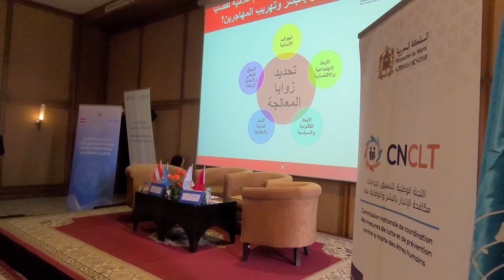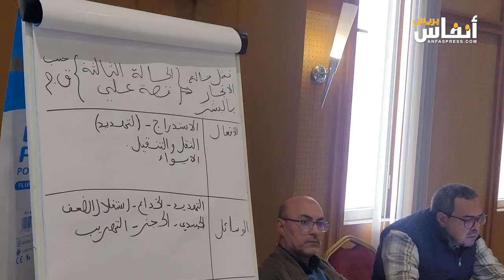الاتجار بالبشر.. موضوع ورشة تكوينية للصحافيين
نظمت اللجنة الوطنية لتنسيق إجراءات مكافحة الاتجار بالبشر والوقاية منه، بشراكة مع مكتب الأمم المتحدة المعني بالمخدرات والجريمة، وجمعية إعلاميي عدالة، ورشة تحسيسية وتدريبية "لدعم قدرات مهنيي وسائط الإعلام في مجال مكافحة الاتجار بالبشر وتهريب المهاجرين" بمراكش، يومي 08 و09 فبراير 2024
وتندرج برمجة هذا النشاط ضمن المجهودات المبذولة التي تشرف عليها اللجنة الوطنية تفعيلا للمخطط الاستراتيجي التنزيلي للخطة الوطنية لمكافحة الاتجار بالبشر والوقاية منه 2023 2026 من أجل ضمان انخراط أمثل للإعلام كفاعل أساسي في مجال الوقاية والتحسيس بمخاطر جريمة الاتجار بالبشر.
وتروم هذه الورشة تعزيز القدرات والمهارات في مجال مكافحة الاتجار بالبشر وتهريب المهاجرين من خلال التملك والإلمام الجيد بجريمتي الاتجار بالبشر وتهريب المهاجرين والتمييز بينهما.
واستفاد من هذه الورشة ممثلون عن مجموعة من المنابر الإعلامية من الصحافة المكتوبة والإلكترونية بالإضافة إلى الخدمات الإذاعية الخاصة، بتأطير وشراكة مع جمعية إعلاميي عدالة، باعتبارها إطارا يضم ثلة من مهنيي الإعلام الذين يشتغلون، منذ تأسيس الجمعية سنة 2014، على المادتين القانونية والحقوقية. بالإضافة إلى تفعيل المشاريع التي تلتقي مع الأهداف التي تسعى المؤسسات ذات الصلة بالعدالة وحقوق الإنسان لتحقيقها من خلال الاختصاصات المنوطة بها، والإسهام في تكوين الصحافيين في المجالات ذات الصلة بالدفاع عن الحقوق وإشاعة مبادئ العدل والإنصاف، ونشر الثقافة الحقوقية المرتبطة بالمجال الإعلامي، وتنظيم ندوات ودورات تكوينية في المجالات ذات الاهتمام.
وقد أشرف على تأطير محاور الورشة مجموعة من الخبراء الوطنيين والدوليين من ممثلي وزارة العدل، ووزارة الشؤون الخارجية والتعاون الإفريقي والمغاربة المقيمين بالخارج - قطاع المغاربة المقيمين بالخارج، ووزارة الشباب والثقافة والتواصل - قطاع التواصل، ورئاسة النيابة العامة، والمعهد العالي للإعلام والاتصال، ومكتب الأمم المتحدة المعني بالمخدرات والجريمة.
وخلصت فعاليات الورشة إلى تقديم مجموعة من التوصيات التي تروم ترجمة الانخراط الفعلي للإعلام في مجال تنمية الوعي المجتمعي والتحسيس بمخاطر ظاهرة الاتجار بالبشر وأهمية التبليغ عن الحالات المحتملة للضحايا في سياق تفعيل الآلية الوطنية لإحالة ضحايا الاتجار بالبشر.